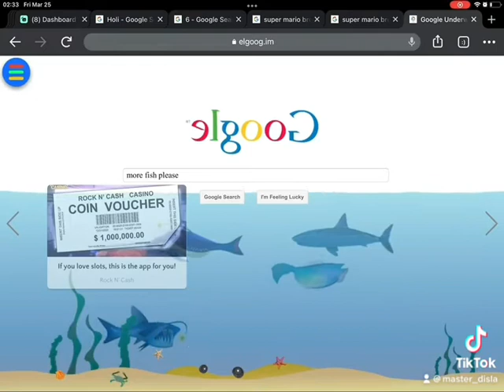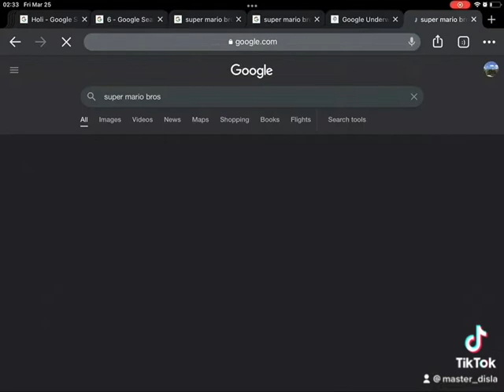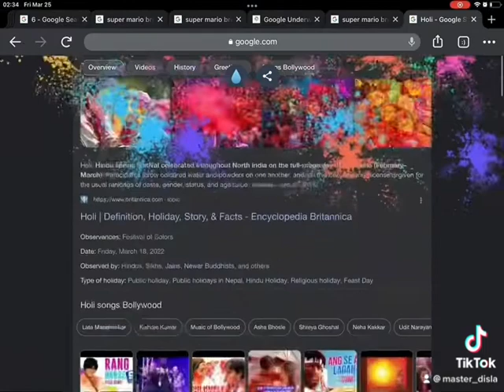6 things Google can do